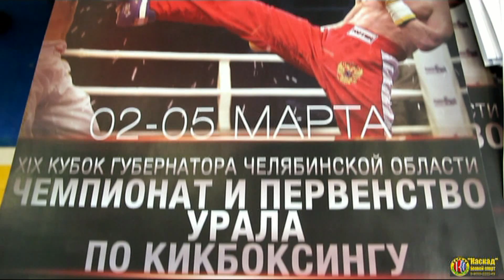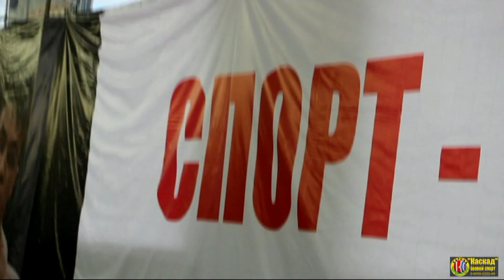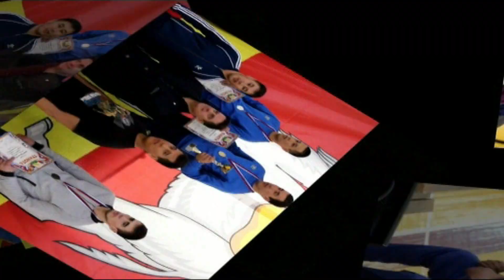ЧиП Урала. Жакупов С.(KZ) vs Селянский Н.(RUS)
"КАСКАД" БОЕВОЙ СПОРТ.  "Kaskad" combat sport.